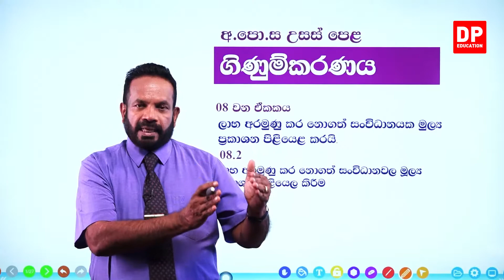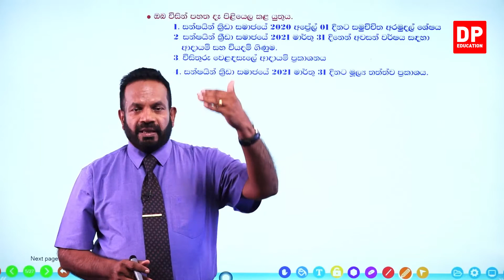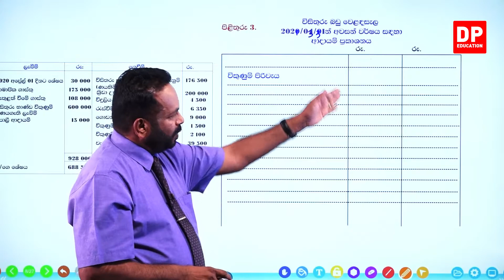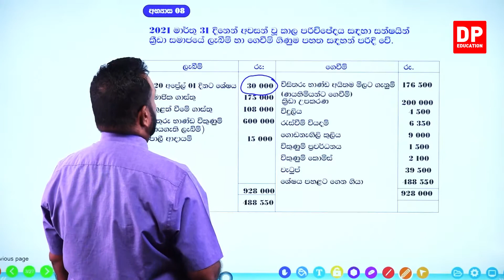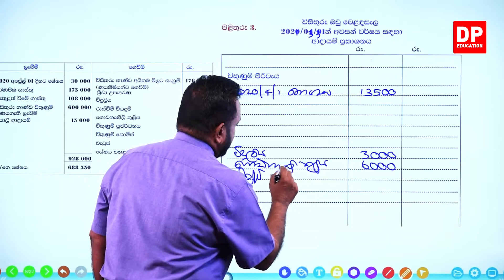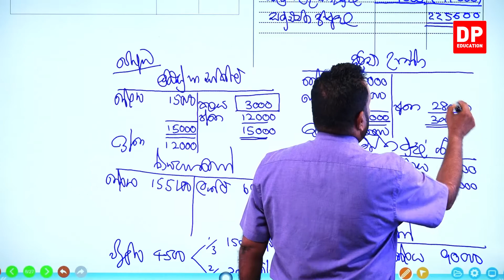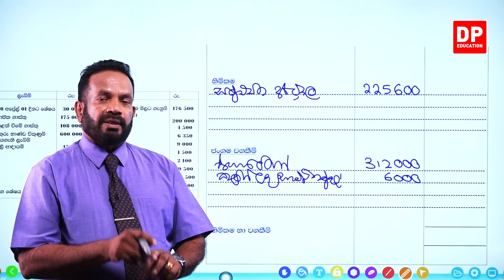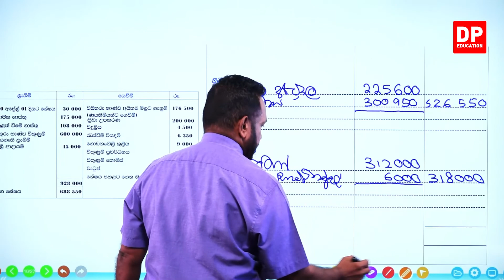08 වන ඒකකය | 02 වන පාඩම - ලාබ අරමුණු කර නොගත් සන්විධානවල මූල්‍ය ප්‍රකාශන පිළියෙල කිරීම - 01 වන කොටස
08 වන ඒකකය | 02 වන පාඩම - ලාබ අරමුණු කර නොගත් සන්විධානවල මූල්‍ය ප්‍රකාශන පිළියෙල කිරීම

01 වන කොටස

1.1ලාභ අරමුණු කර නොගත් සංවිධානවල මූල්‍ය ප්‍රකාශන පිළියෙල කිරීම⏩00:00
1.2අභ්‍යාස 08⏩03:13

02 වන කොටස

03 වන කොටස

04 වන කොටස

05 වන කොටස

06 වන කොටස

ඔබේ දරුවට දැන් නිවසේ සිට ගිණුම්කරණය  පාඩම් ඉගෙනීමට ගිණුම්කරණය  පාඩම් රැසක් DP Education YouTube චැනලයෙන් ඉතා සරලව හා රසවත්ව,  අධ්‍යනයට පහසු ලෙස සකසා ඇති අතර මෙම ගිණුම්කරණය  පාඩම් acනැරබීමට DP Education - AL YouTube චැනලය Subscribe කරන්න.